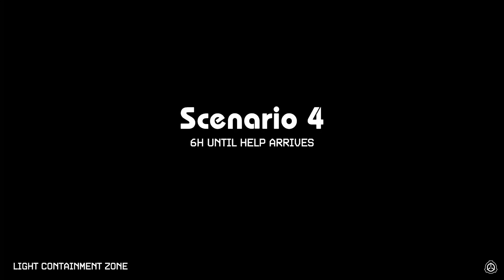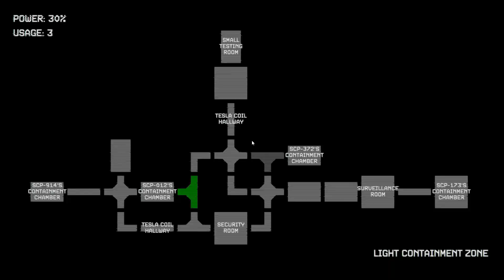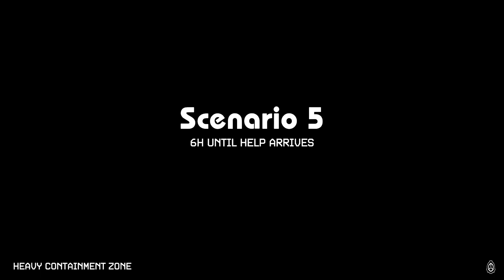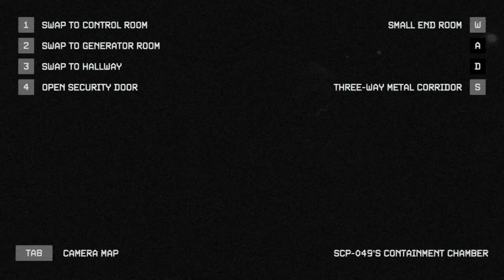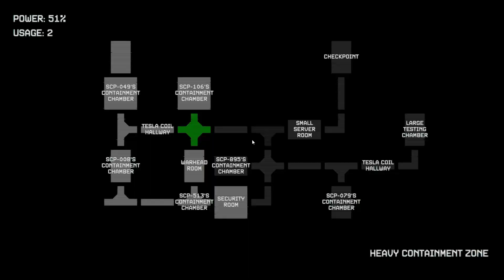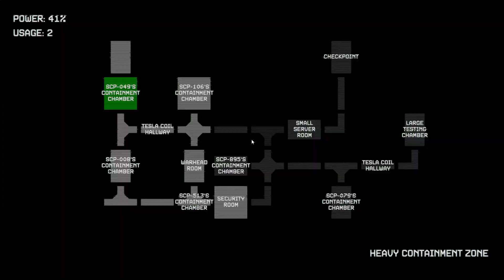SCP: Observer #2 (No Commentary)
Part two 🥊

Timestamps :

0:00 - Scenario 3
9:14 - Scenario 4
18:29 - Scenario 5 (HCZ)
23:12 - SCP 106 & Femur Breaker
23:54 - Scenario 5 (HCZ)
27:48 - SCP 173 and 3199 death